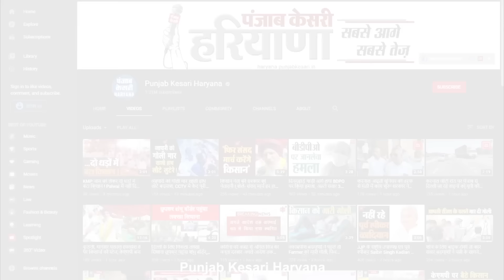Election में BJP को भीतरघात और Congress को गुटबाजी ले डूबी, दोनों दलों को 3-3 सीटों का नुकसान